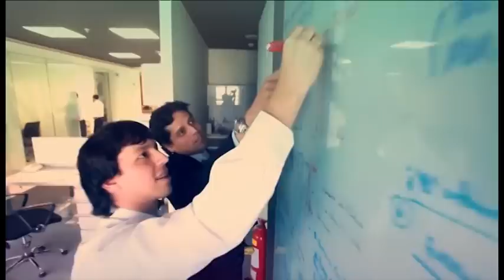HEAD HUNTERS O CAZADORES DE TALENTOS